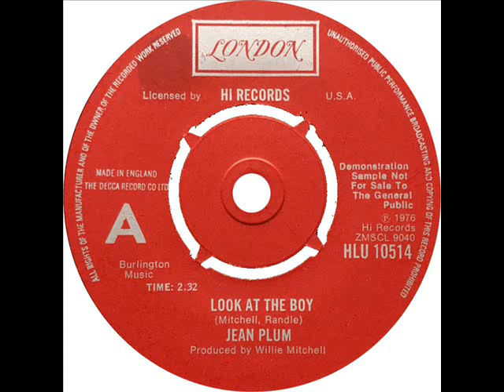Jean Plum - Look At The Boy